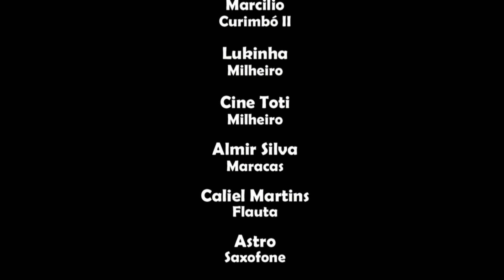Barreira do Mar(André Nascimento)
Apresentação no Realejo Espaço Colaborativo na véspera do Círio de Nazaré em 09 de outubro de 2021.